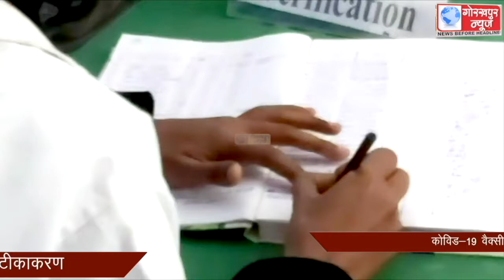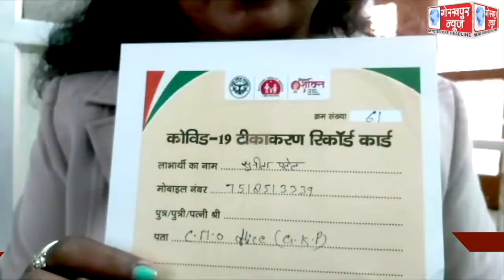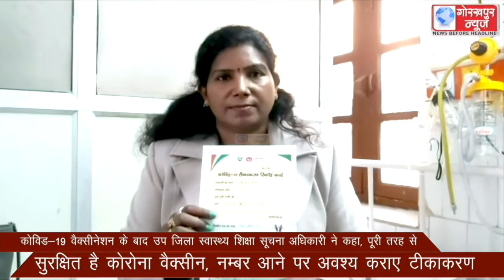कोविड-19 वैक्सीनेशन के बाद उप जिला स्वास्थ्य शिक्षा सूचना अधिकारी ने कहा, पूरी तरह से सुरक्षित है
कोविड-19 वैक्सीनेशन के बाद उप जिला स्वास्थ्य शिक्षा सूचना अधिकारी ने कहा, पूरी तरह से सुरक्षित है कोरोना वैक्सीन, नम्बर आने पर अवश्य कराए टीकाकरण।।